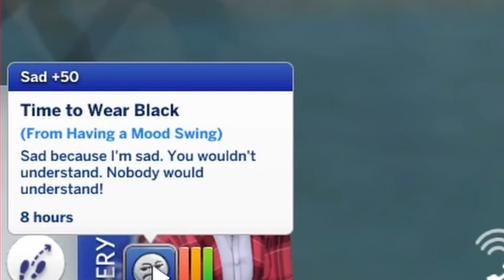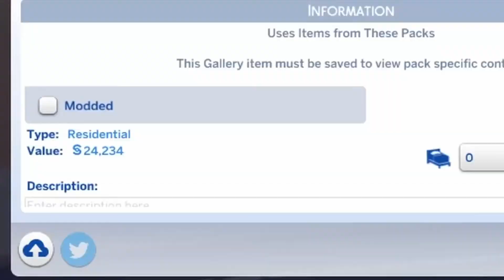WE ARE NEVER EVER EVER GETTING A COWPLANT // The Sims 4: 100 Baby Challenge #11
Trying once again to obtain a cowplant berry so we can get an essence of life, but to no avail.

Find me on the sims 4 gallery: ToriFoxx